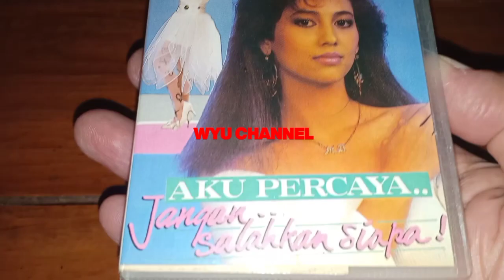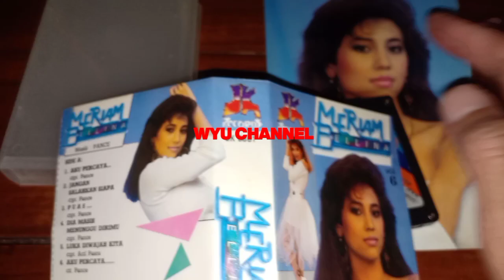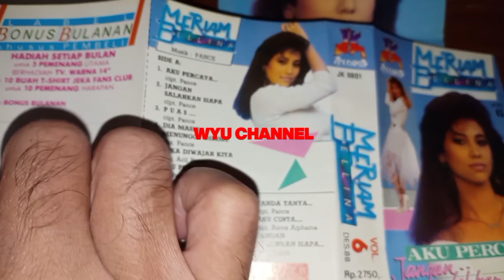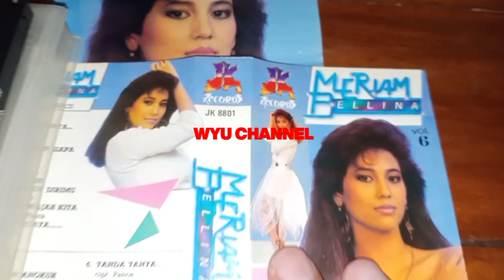Mengenang Album Vol.6 MERIAM BELLINA